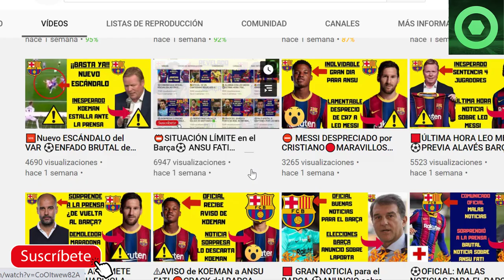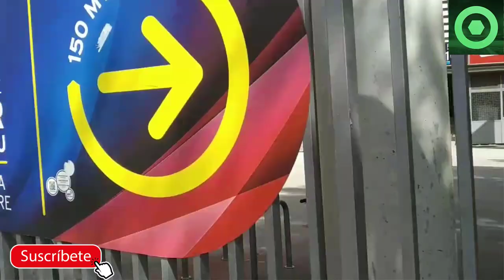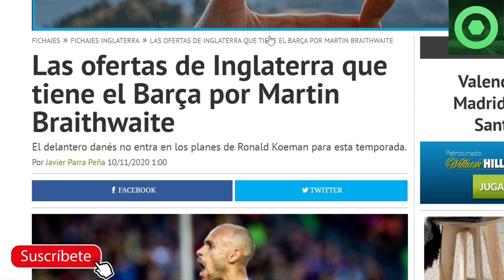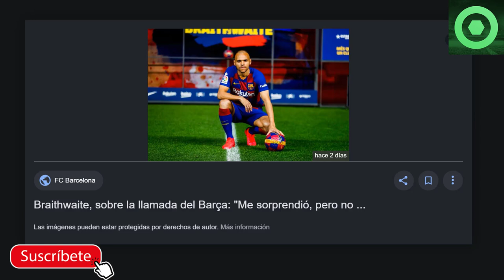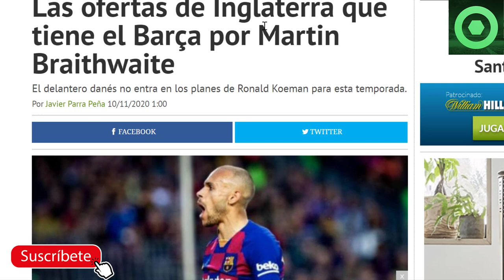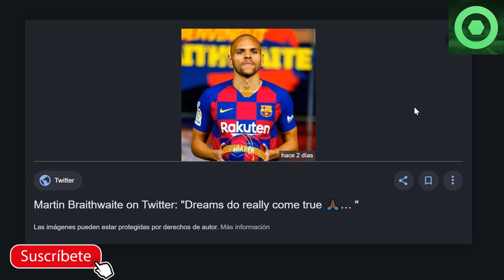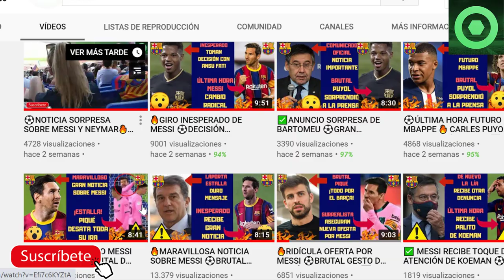🟡BRUTAL noticia de LEO MESSI 🔴ALERTA:CRACK del BARÇA AISLADO por estar en CONTACTO con un POSITIVO 🏮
En este video detallamos varias noticias del Barcelona, como el aislamiento de uno de los internacionales del FC Barcelona por haber estado en contacto con un positivo, la runión clave entre FC Barcelona y plantilla por la rebaja salarial, y unas declaraciones brutales sobre Lionel Messi.

Fuentes:
besoccer
fcbarcelonanoticias
fichajes com
fichajes net